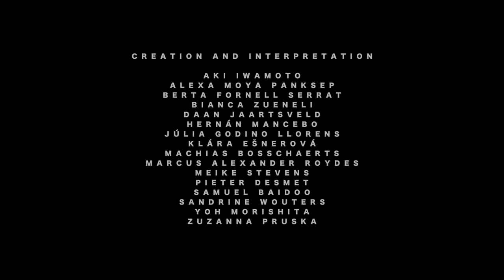THE END trailer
Filmed and edited by Brandon Lagaert.

The End

Concept and direction: Jos Baker
Lighting Design: Dominique Pollet
Created and Performed by:
Alexa Moya Panksep
Berta Fornell Serrat
Bianca Zueneli
Daan Jaartsveld
Hernán Mancebo
Aki Iwamoto
Júlia Godino Llorens
Klára Ešnerová
Machias Bosschaerts
Marcus Alexander Roydes
Meike Stevens
Pieter Desmet
Samuel baidoo
Sandrine Wouters
Yoh Morishita
Zuzanna Pruska